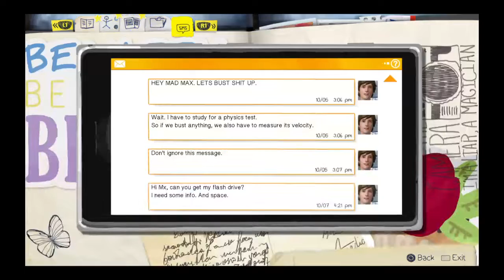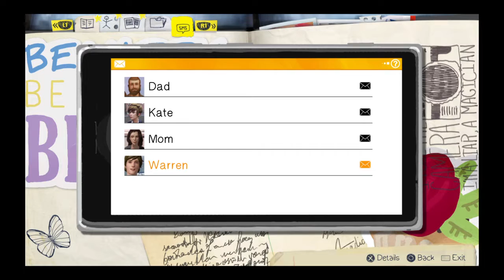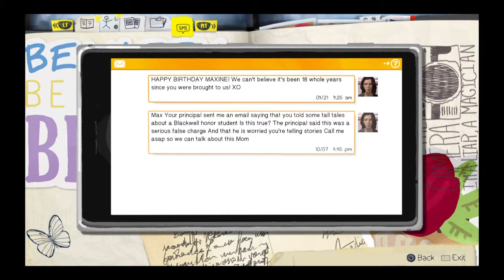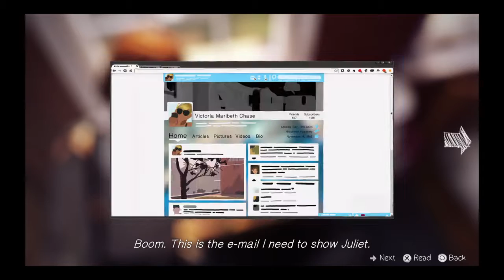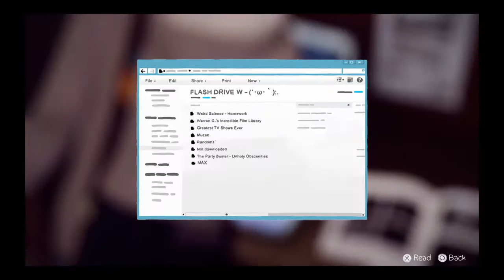Life is strange